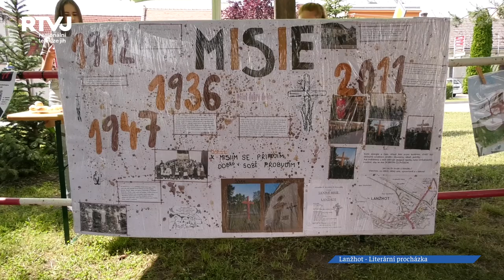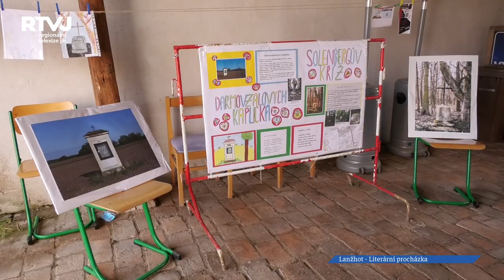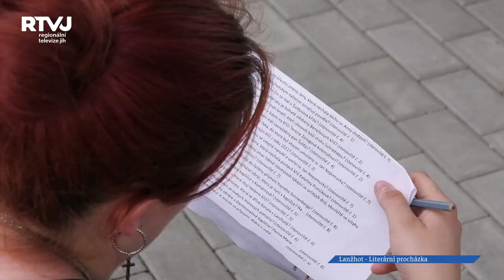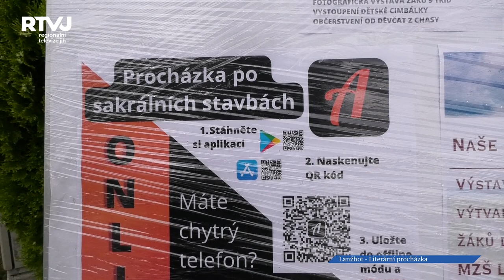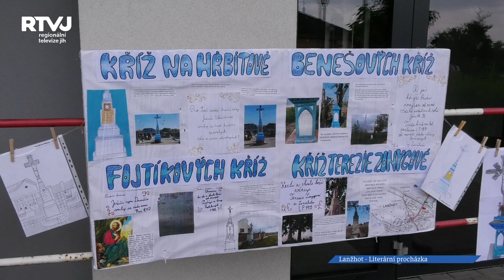Poznávejme Lanžhot prostřednictvím Literární procházky a také pomocí aplikace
Literární procházku v Lanžhotě vymyslel před lety pan Petr Vlasák pro zatraktivnění výuky žákům. Byla to procházka po ulicích, které nesou název významného literáta.
V následujícím roce byla procházka obohacena o odhalování pamětní desky spisovatelky Kamily Sojkové, která na místní základní škole učila. Další, v pořadí 3. procházka byla věnována místním pověstem, pohádkám a příběhům. Letos se vymyslel opět zajímavý projekt, který se vztahuje k historii a příběhům místních sakrálních staveb, tedy křížů, kapliček a božích muk.